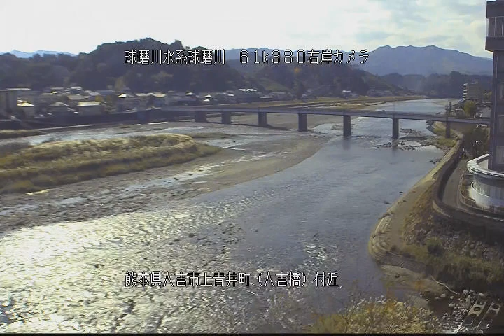球磨川 球磨川水系 熊本県人吉市 人吉橋 ライブカメラ (2023/11/15) 定点観測 Kumagawa River Live Camera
球磨川水系 球磨川 : 人吉橋/熊本県人吉市上青井町

この映像は熊本県人吉市にある球磨川に架かる人吉橋に設置されたライブカメラを

近隣には人吉橋、くまがわ鉄道、人吉駅、相良藩願成寺駅（東人吉駅）肥薩線、

えびの高原線などが通っています。